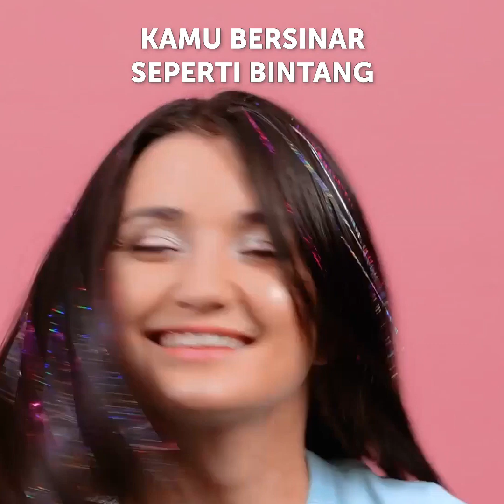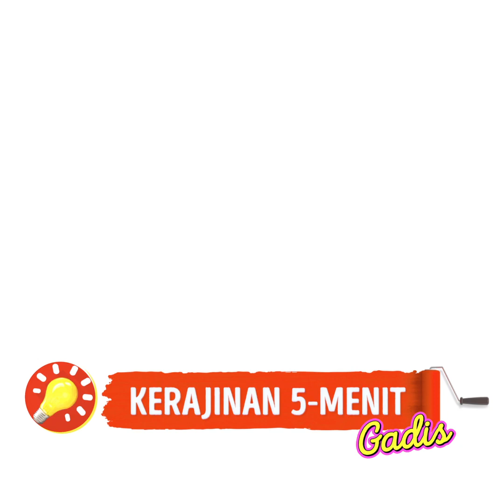Gaya Rambut Sederhana Yang Wajib Dicoba Setiap Cewek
Video yang sangat tepat bagi mereka yang perlu mengubah penampilan sehari-harinya!

Gaya rambut luar biasa untuk hari yang luar biasa!

Sulap penampilan rambutmu dengan gaya paling mewah yang pernah kamu bayangkan!

Belajar cara mengeriting rambutmu hanya dengan menggunakan sedotan!
Temukan tips membuat kepang rambutmu jadi lebih trendi dan ekor kudamu tambah keren!

Kami punya pilihan gaya rambut super keren untuk cepol rendah dan penampilan yang lebih alami!

Tapi, sudah pasti, kami juga punya beberapa tips untuk penampilan yang berkilau!

Tambahkan sedikit gel rambut dan gel rambut bergliter, dan kamu siap untuk pergi ke pesta!

Kalau kamu bukan tipe penyuka gel rambut – sematkan manik-manik pada kepang rambutmu agar ada nuansa warna dan terlihat manis!

2:01 – Kiat membuat Cepol Rendah!

4:38 – Tambahkah nuansa warna pada kepang rambutmu! Gel rambut – gel dengan gliter untuk gaya pesta

5:10 – Benang berkilau – terang seperti bintang

6:38 – Tambahkan rantai pada rambutmu untuk penampilan yang berani dan keren

11:15 – Gunakan sedotan cocktail untuk membuat keriting yang paling lucu